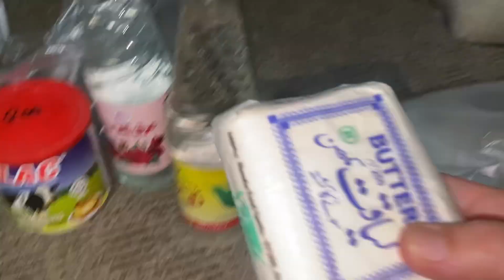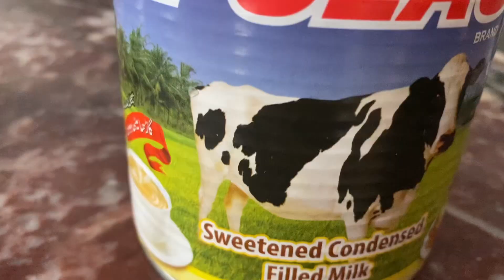Niyaz e imam Hussain ( a.s) kheer recipe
Muharram  ul haram  niyaz  e imam  Husain ( a.s)
Recipe kheer